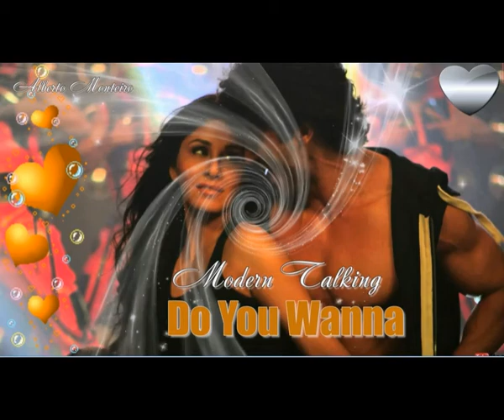Modern Talking - Do You Wanna (HQ Audio)HD